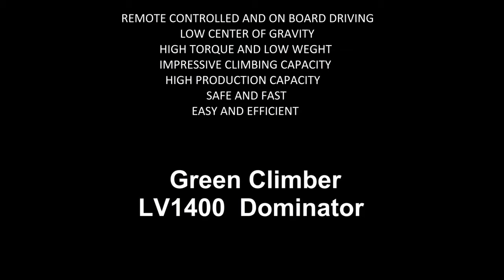LV1400 Dominator A Safety and Thrill Machine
Restoring Nature to the World’s Soils.
Learn how to help farmers restore their Soil Biology, increase their profits and grow food in harmony with nature.
Looking for the Fastest FREE Way to Plan Your Garden or Farm Ever? No credit card required. No trial period.
Visualize exactly when to seed, transplant, or harvest crops in your garden all year round - based on your local area.
👉 Get VidIQ for 30 days for $1 (normally $39) mulching landclearing greece forestrymulching -LV1400 The Biggest Green Climber on the market.

The LV1400 has a 100Kw engine with high torque,  the movements are agile and fast. It can  work on slopes you wouldn't even climb without a rope!

If you feel unsafe,  simply use the remote control, but if you like the thrill get on board and drive it! The center of gravity of the machine is very low  and can work up to 50 degree slopes with no issues!

Want us to do some land clearing, vegetation management or forestry mulching for you?

PS. Dig & Cut is also the exclusive distributor for the Green Climber product line in Greece.